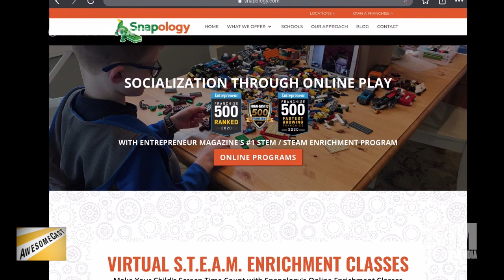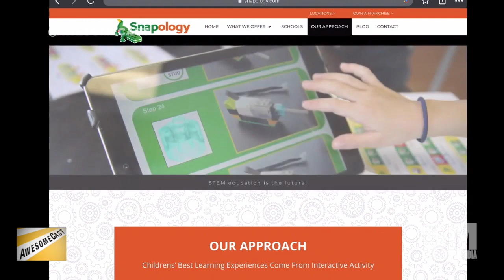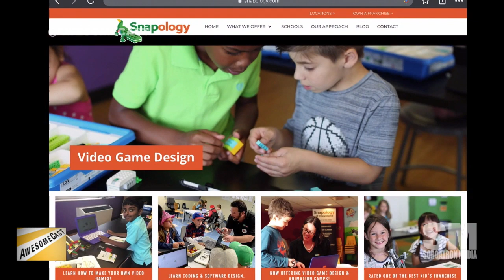Snapology Virtual Play Dates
Check out the full episode: AwesomeCast 489: Boom of Zoom